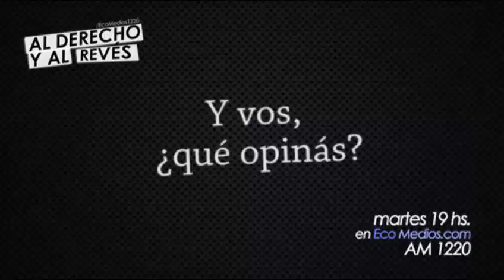Los viajes y el aprendizaje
Entrevista a Gustavo Grobocopatel